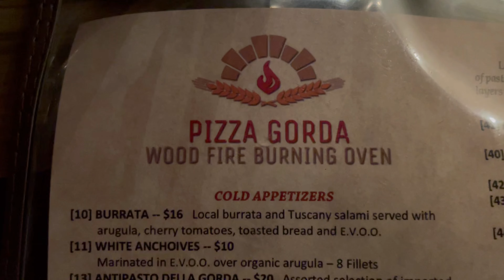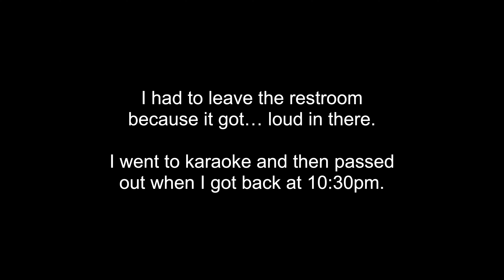I eat alone at restaurants | Life of an Introvert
I dine at two restaurants alone. A gentleman offers me a drink, but it ends up on my tab. Life is still decent.

*I’m not actually a wine connoisseur.

CA: 1,325